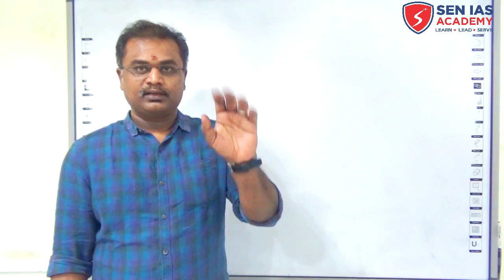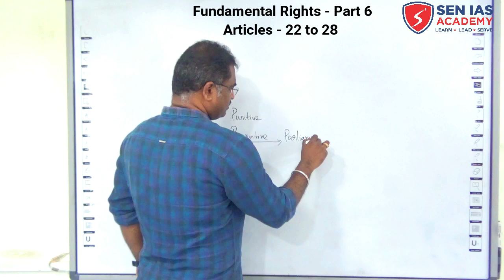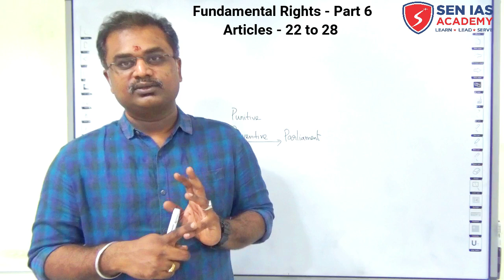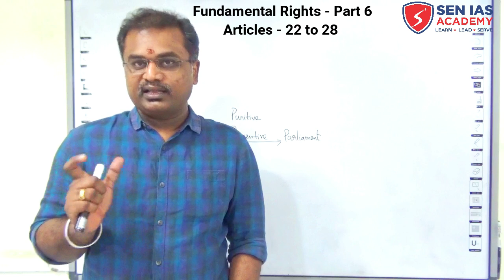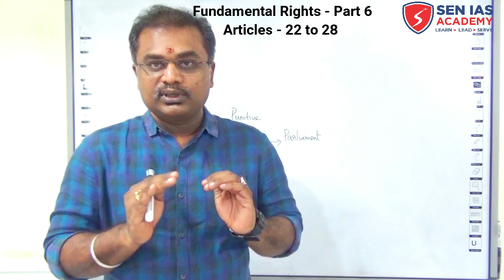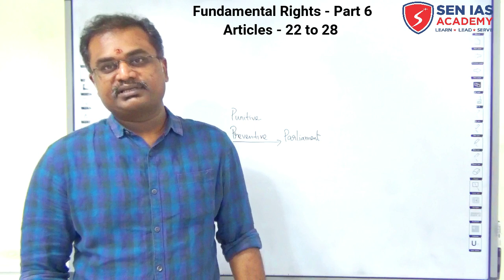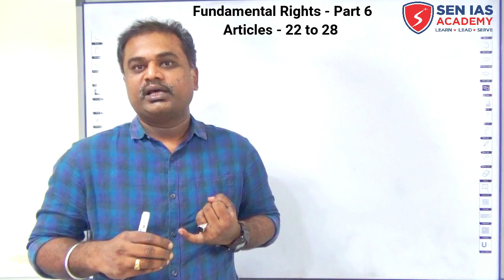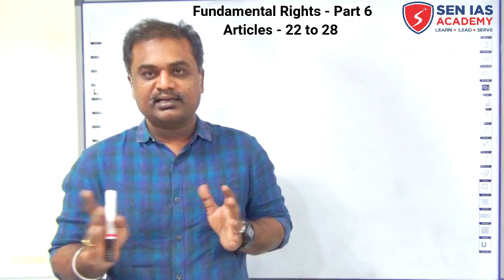SEN IAS ACADEMY | UPSC | TNPSC | FUNDAMENTAL RIGHTS PART 6 | Polity Class 15